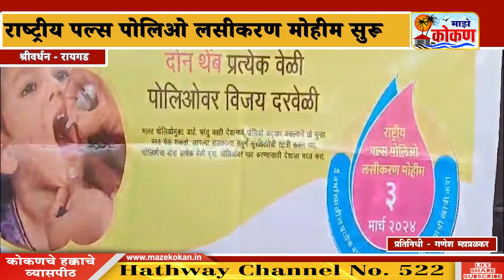श्रीवर्धन - राष्ट्रीय पल्स पोलिओ लसीकरण मोहीम सुरू, ० ते ५ वयोगटातील बालकांचं आज लसीकरण